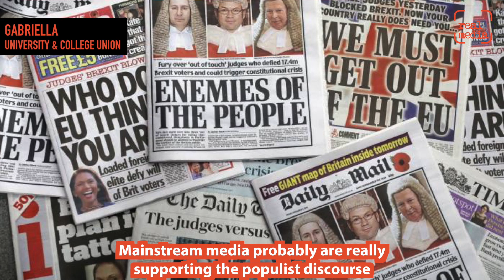1DayWithoutUs 20th Feb - a taste of London events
As part of Real Media's special migrants week, this is a tiny flavour of a few of the London events which took place as part of the nationwide 1DayWithoutUs celebration on 20th February 2017.